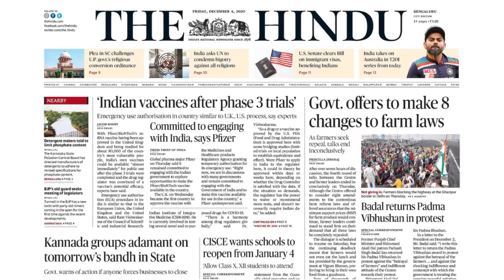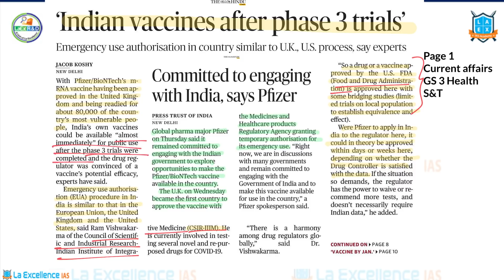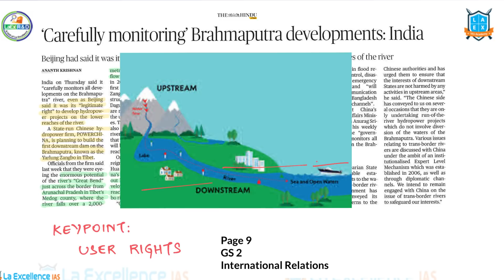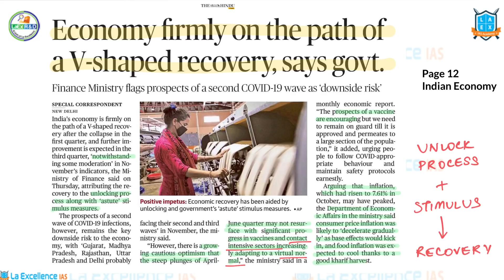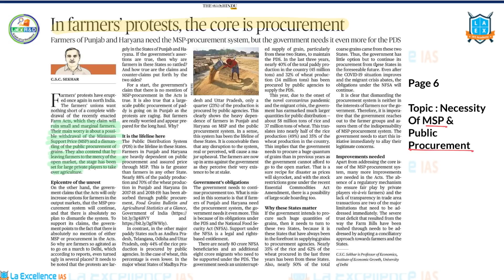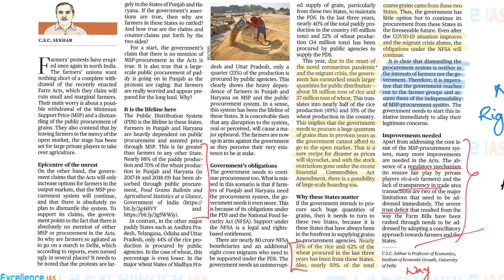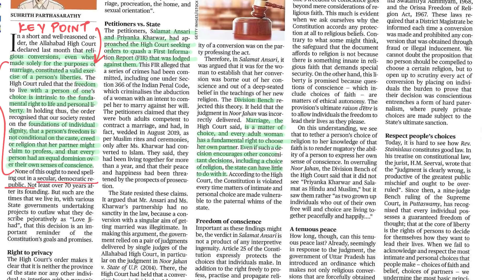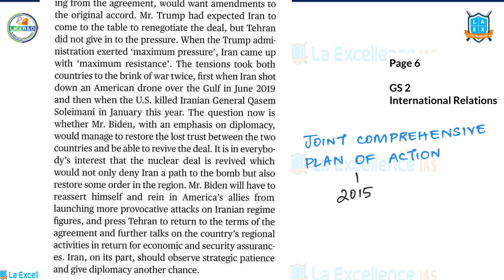4th December 2020 The Hindu News Analysis in kannada by Namma LaEx bengaluru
NAMMA LA EX BENGALURU is the initiative of La Excellence IAS academy, as we believe language shall never be a barrier for competing in  UPSC exams we have started Kannada la ex channel.

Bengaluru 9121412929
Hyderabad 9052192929